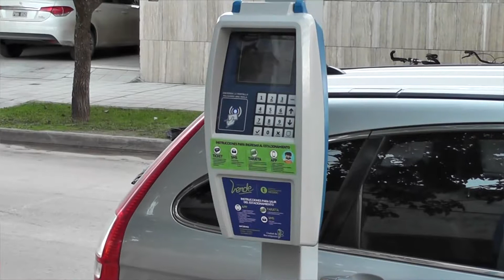NICOLAS SANDRIGO Funcionan a pleno los parquímetros en la ciudad